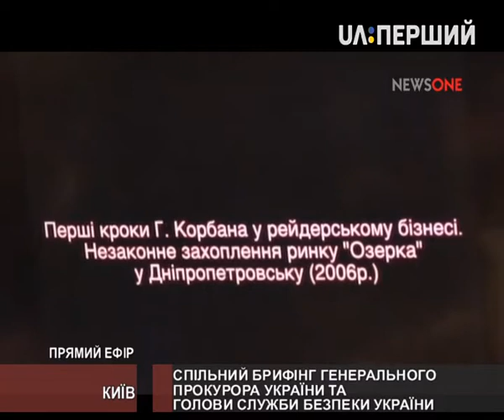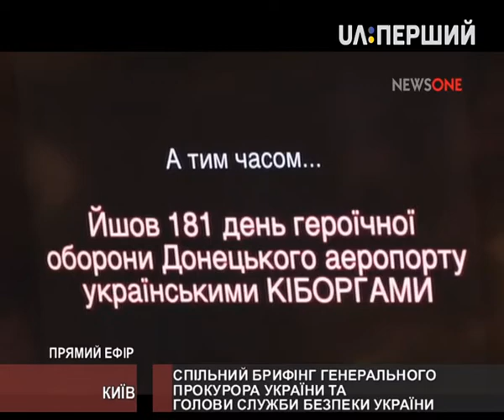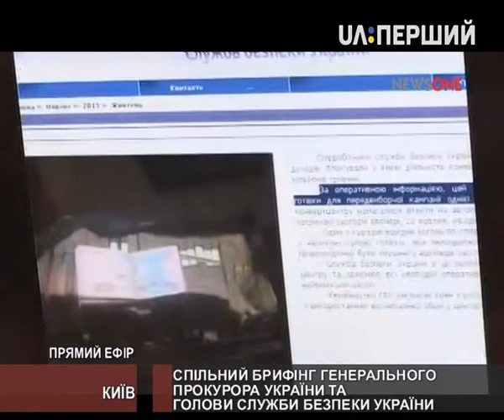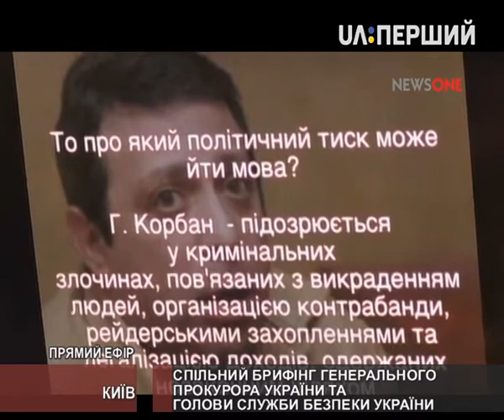Спільний брифінг Генерального Прокурора України та Голови Служби безпеки України